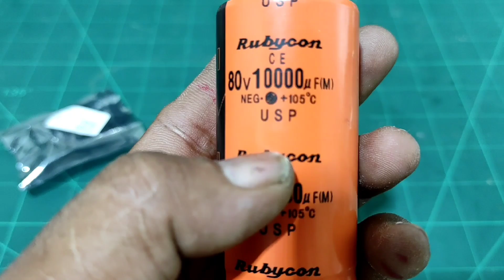tpa3118 menggunakan elko 80V 10.000UF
uji coba elko 80v 10.000uf  pada amplifier tpa3118 yang bertujuan supaya bisa memaksimalkan daya out putnya